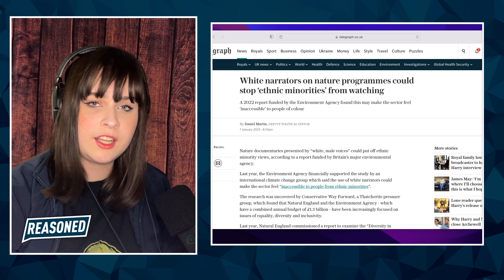Not ANOTHER Example of Anti-White racism! 🙄